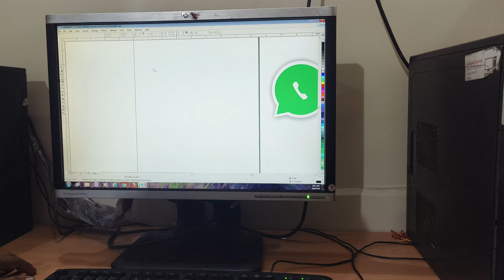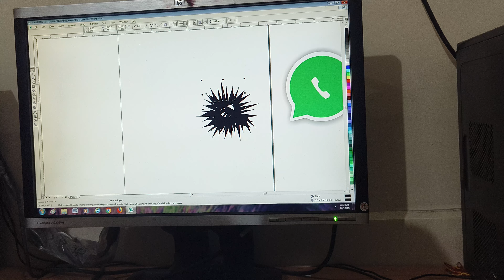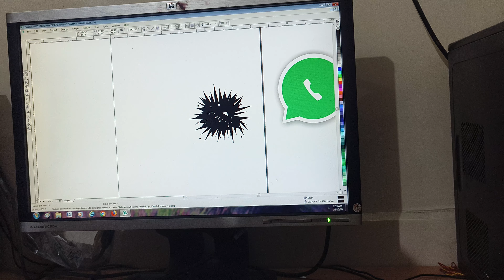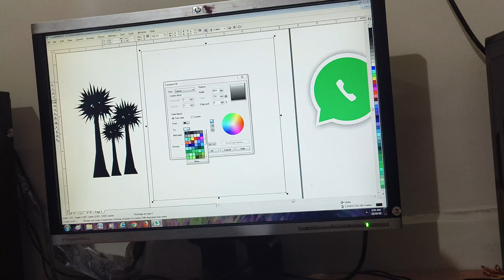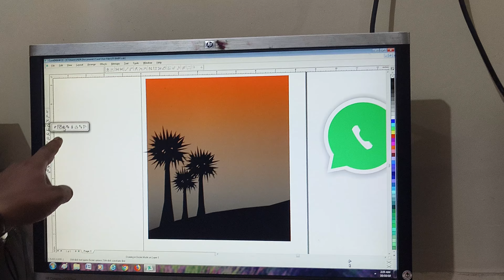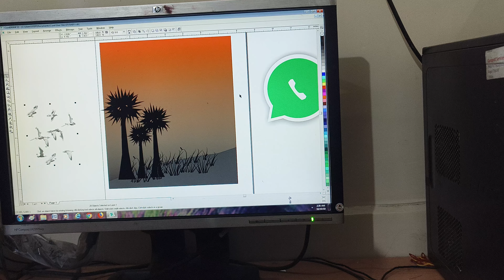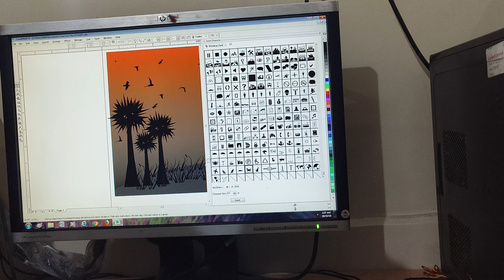made a picture of evening show in Corel draw 11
hii guys welcome to my you tube channel ❤️